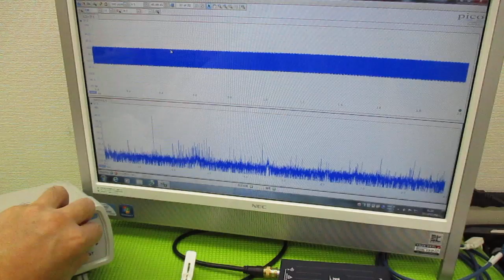メガヘルツの超音波発振制御プローブを利用した実験動画 ultrasonic-labo